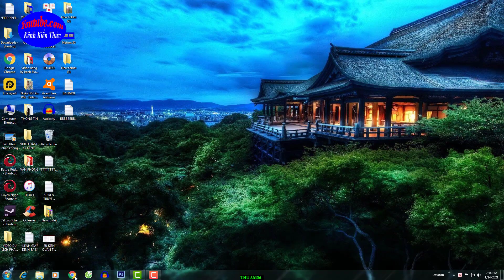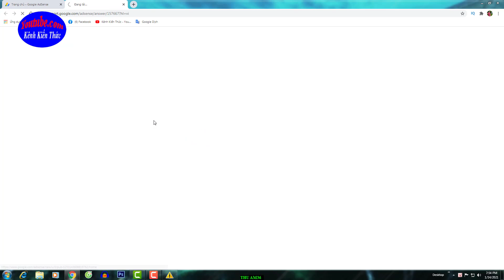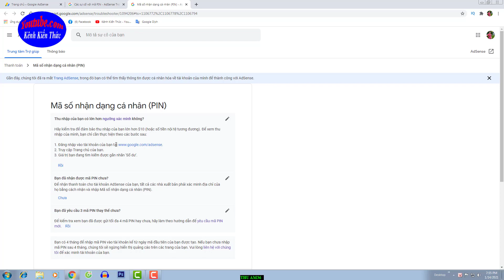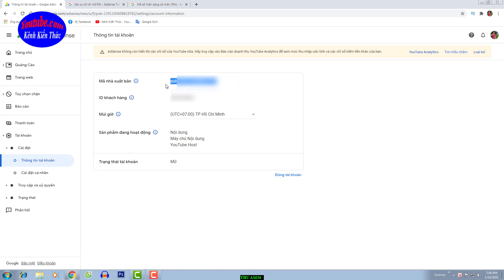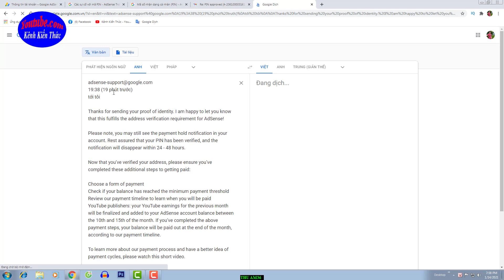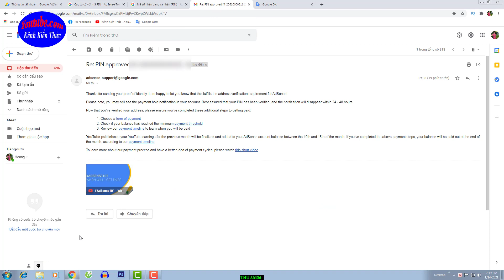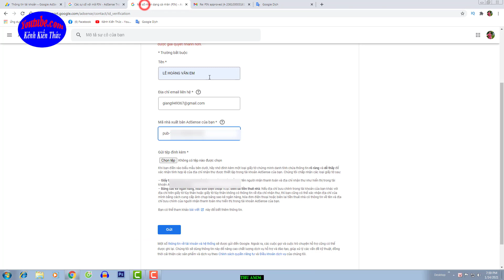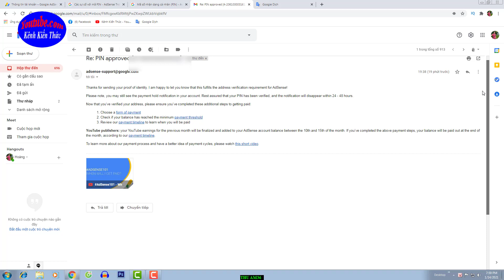HƯỚNG DẪN XÁC MINH ĐIA CHỈ ONLINE MÃ PIN GOOGLE ADSENSE TRONG 5 PHÚT THÀNH CÔNG 2021 |Kênh Kiến Thức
HƯỚNG DẪN XÁC MINH ĐIA CHỈ ONLINE MÃ PIN GOOGLE ADSENSE TRONG 5 PHÚT THÀNH CÔNG 2021
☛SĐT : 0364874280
©Bản quyền thuộc về kênh kiến thức,không được reup dưới mọi hình thức